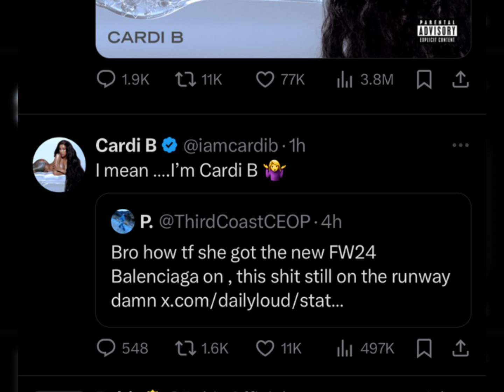Nicki Minaj Says Cardi Isn’t Talented Musically⁉️Cardi B Brags about Balenciaga ‼️